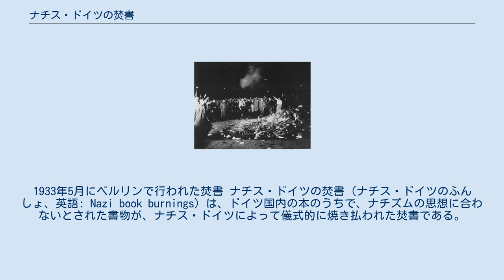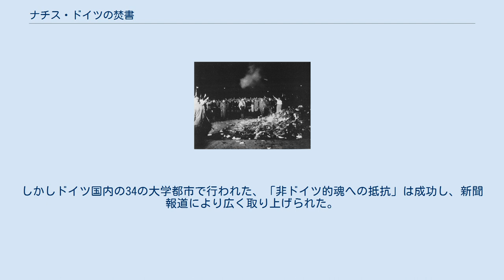ナチス・ドイツの焚書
言論・表現の自由
ナチス・ドイツの文化
1933年5月にベルリンで行われた焚書 ナチス・ドイツの焚書（ナチス・ドイツのふんしょ、英語: Nazi book burnings）は、ドイツ国内の本のうちで、ナチズムの思想に合わないとされた書物が、ナチス・ドイツによって儀式的に焼き払われた焚書である。
 1933年4月6日、ドイツ学生協会が新聞やプロパガンダの手段により、全国的に「非ドイツ的な魂」に対する抗議運動を行う宣言をし、運動は火による書物の「払い清め（Säuberung）」と称する焚書によってクライマックスを迎えた。
地方局はこの宣言や委託論文付きの新聞を発行し、スポンサーである著名なナチスの人物に集会での演説をさせ、ラジオの放送時間を得るための交渉を行った。
学生協会も4月8日に、マルティン・ルターを意図的に連想させた12ヶ条の論題を起草し、ルターの95ヶ条の論題が投稿されて300年を記念したヴァルトブルク祭に合わせて、「非ドイツ的」な本の焚書の計画を練った。
「純粋な」国語と文化が、12ヶ条の論題によって提唱された。
貼り紙などにより、この論題が宣伝された。
論題は「ユダヤ人の知識の偏重」を攻撃し、ドイツ語とドイツ文学の純化の必要性が断言され、大学がドイツのナショナリズムの中心となることを要求していた。
学生らは、焚書運動を、全世界のユダヤ人によるドイツに対する「組織的中傷」への答えとし、伝統的なドイツ的価値を肯定した。
 1933年5月11日にオペラ広場で行われた焚書 1933年5月10日、学生たちは、25,000冊を上回る「非ドイツ的な」本を燃やし、国家による検閲と文化の支配の時代の到来を告げる凶兆となった。
5月10日夜、ドイツのほとんどの大学都市において、国家主義者の学生がトーチを掲げながら「非ドイツ的魂への抵抗」の行進を行った。
この周到に準備された儀式では、ナチスの高官、教授、教区牧師、学生のリーダーが、参加者や観衆に向けて演説を行った。
会場では、学生達が押収された好ましくない本を、まるで喜ばしい儀式であるかのように、かがり火の中に投げ入れ、「火の誓い」の歌がバンド演奏され、儀礼的な文が読み上げられた。
ベルリンでは、40,000以上の人がヨーゼフ・ゲッベルスの演説を聞きに、オペラ広場（Opernplatz）に集合した。
ゲッベルスは、「退廃やモラルの崩壊にはノイン（ノー）、家族や国家における礼儀や道徳にはヤー（イエス）。私は、ハインリヒ・マン、エルンスト・グレーザー、エーリッヒ・ケストナーの書物を焼く」などと演説した。
 ドイツ学生連盟が当初計画していたすべての本が、5月10日に燃やされたわけではなく、雨のため2、3日延期されたものもあり、地方局の意向により、伝統的な祝い事のある夏至の日の6月21日に燃やされたものもあった。
しかしドイツ国内の34の大学都市で行われた、「非ドイツ的魂への抵抗」は成功し、新聞報道により広く取り上げられた。
そして、ベルリンなどのいくつかの都市では、演説や歌、儀式的な文の読み上げがラジオ局で取り上げられ、聴衆である多くのドイツ国民に生放送された。